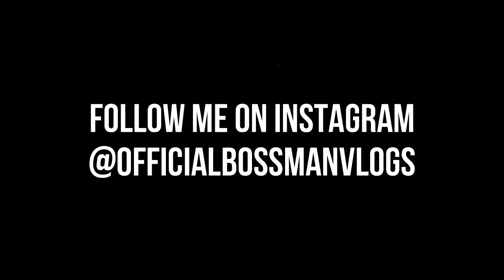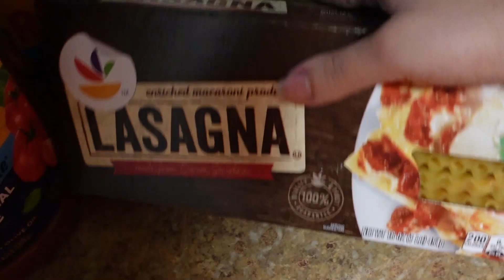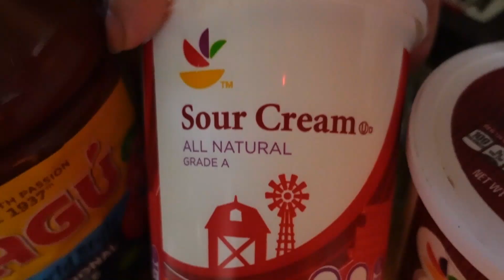I MADE A MISTAKE BREEDING WITH HIM (NO PUPPIES) WASTE OF TIME